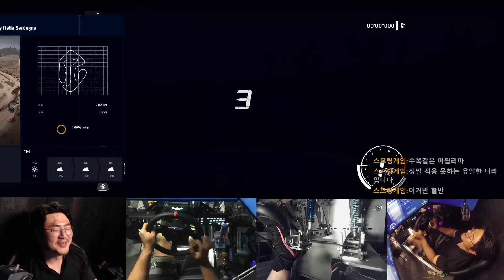Rally Italia Ittiri Arena